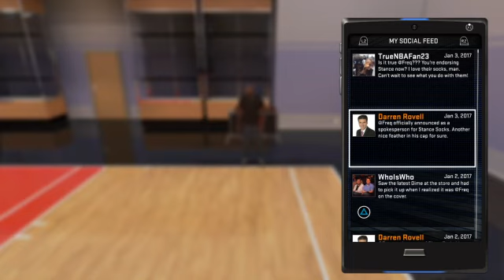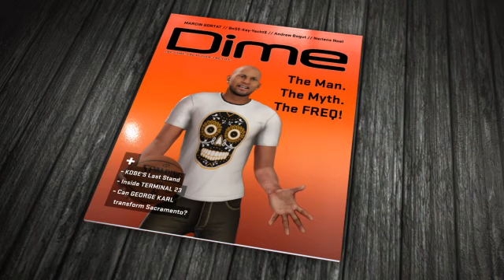NBA 2k16 My Career Part 106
Watch Live on Twitch @TacticalShooter PC Specs

GTX1660TI
16gb RAM DDR5
500 gb SSD
2 TB HD
Corsaire Harpoon